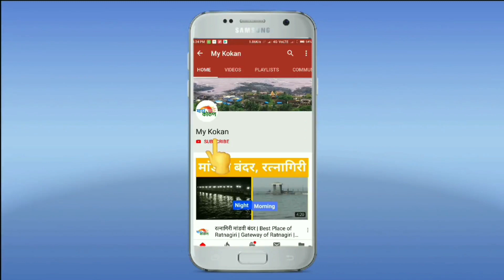शशिकांत वारीसे यांच्या कुटुंबियांना 25 लाखांची मदत जाहीर